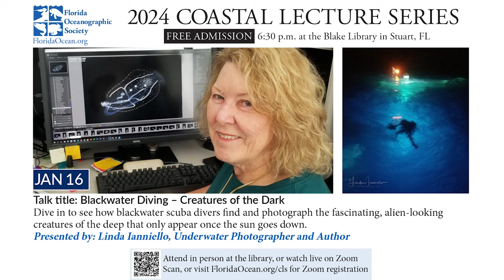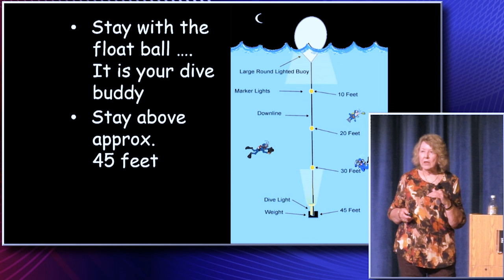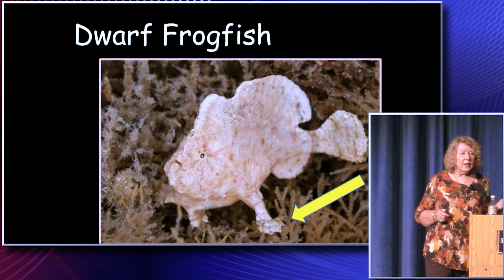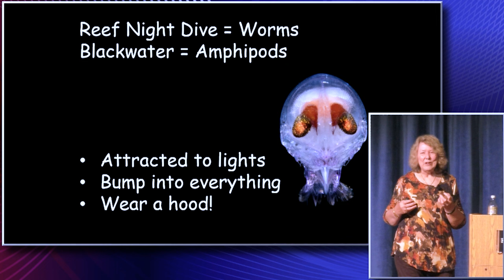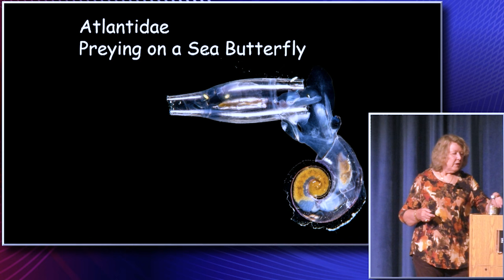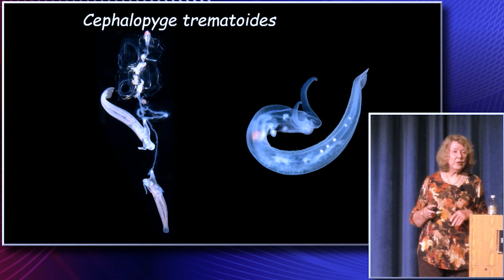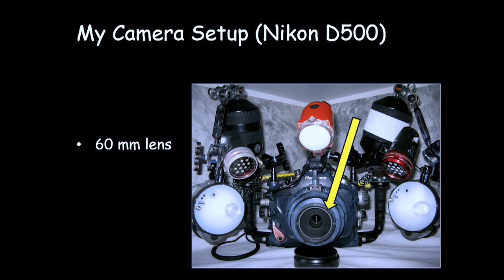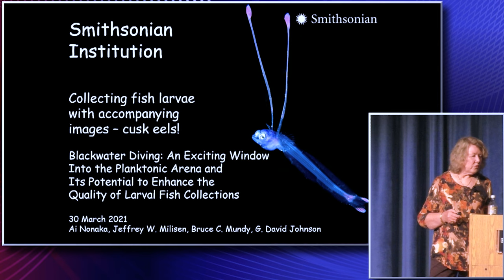Blackwater Diving – Creatures of the Dark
The pitch-black ocean off the coast of Florida fills with tiny and bizarre lifeforms each evening – larval fishes, shrimps, jellyfish, and more. Dive in to see how blackwater scuba divers find and photograph these fascinating, alien-looking creatures of the deep that only appear once the sun goes down.

Presented by Linda Ianniello, Underwater Photographer and Author